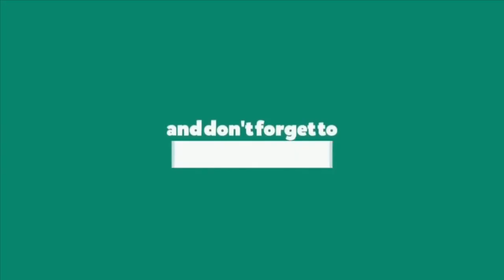බේරුවල චන්ඩි සෞඛ්‍ය නිලධාරීන්ට කොරෝනා පරීක්ෂා කරන්න ඉඩ නොදෙයි.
බේරුවල මුස්ලිම් පල්ලියක පිරිසක් කොරෝනා පරීක්ෂා කරන්න ඉඩ නොදෙයි